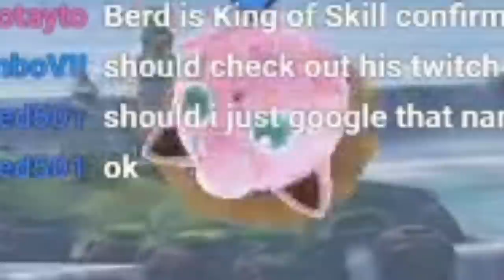THE DUMBEST GAMES OF SMASH ULTIMATE EVER (ft. Berd)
A while back I played some Smash Ultimate against Berd! He's actually pretty good at Smash, and even better at this YouTube thing, but that doesn't mean I'm not going easy on this Billy! Which content creator do you want to see me play next?

BATTLE OF THE BILLYS SUB TOURNAMENT is happening THIS WEEKEND, July 17th! $100 Prize Pool!